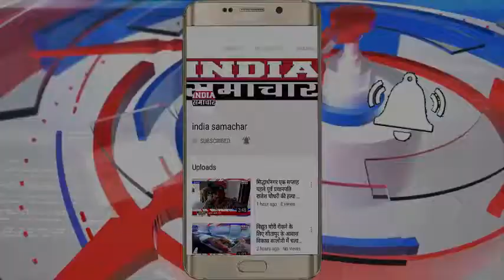बारिश का पानी पुलिस थाने में घुस गया तारानगर में 42MM बारिश नया व पुराना बस स्टैण्ड पानी से लबालब